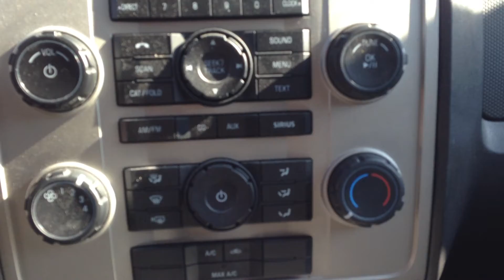2010 Escape Stk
LOCAL XLT, 4WD, SIDE STEP BARS, TRLR TOW, SYNC, CARGO COVER, FOG LAMPS